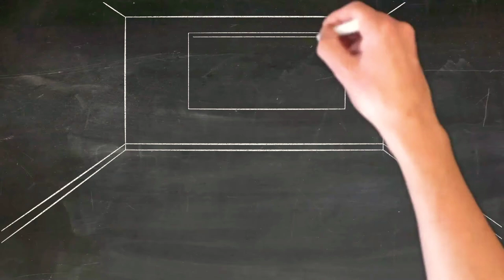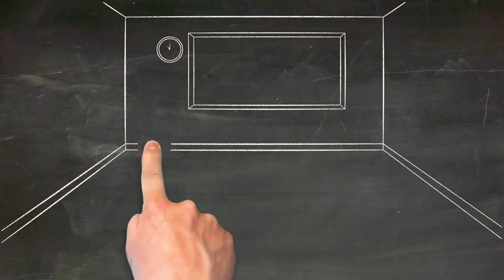música para estudiar desempeño superior 🧠🎼🎵🎶🎹🎧✅🥇🏅🏆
hola hola hola mis princsuritas mis princ amores en la sesión musical el día de hoy te traigo una música para que puedas utilizar cuando estés realizando tus tareas, compromisos adquiridos... etc. Se puede utilizar también cuando estés en el trabajo, regula tu volumen y dispon tu mente para aprender al máximo logrando un desempeño superior en tus actividades.

si eres nuevo por acá te doy la bienvenida y te invito a subcribirte en mi canal Dilia Princ

y en el canal: mi princesa mundo real